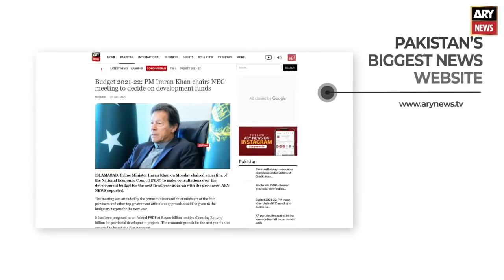Interesting story of the richest dog in the world